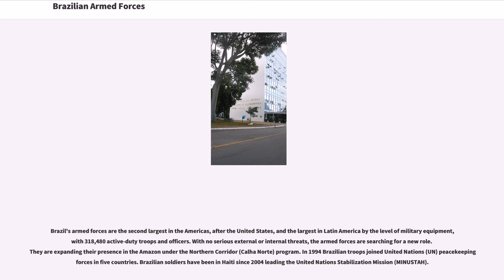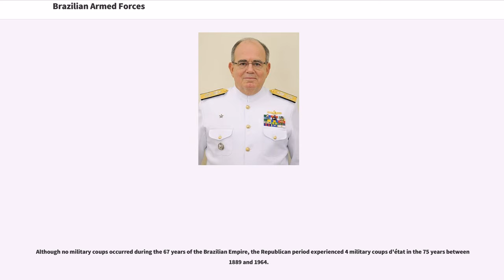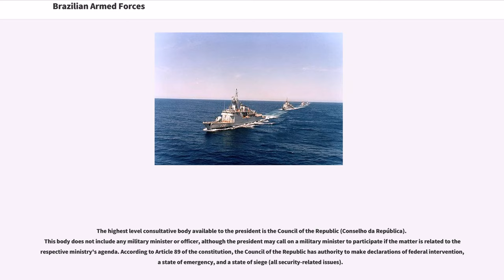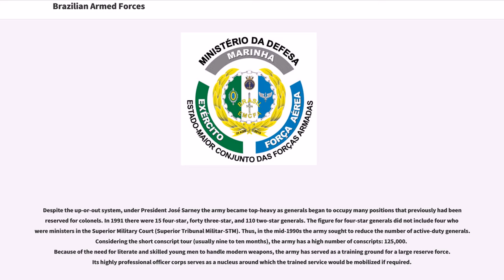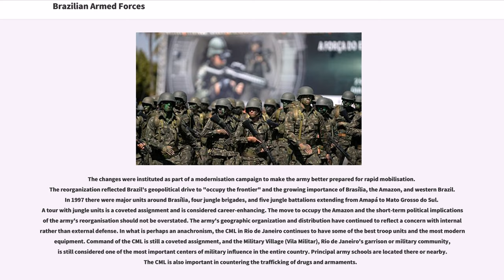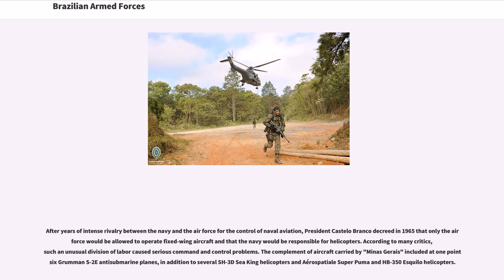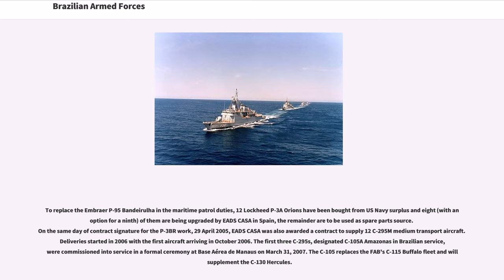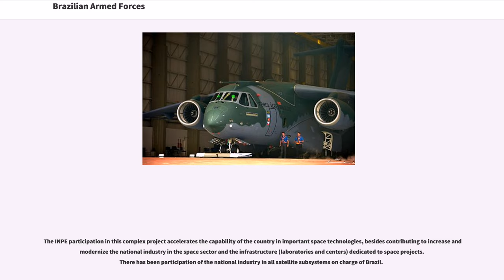Brazilian Armed Forces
The Brazilian Armed Forces (, ) is the unified military organization comprising the Brazilian Army (including the Brazilian Army Aviation), the Brazilian Navy (including the Brazilian Marine Corps and Brazilian Naval Aviation) and the Brazilian Air Force.

Brazil's armed forces are the second largest in the Americas, after the United States, and the largest in Latin America by the level of military equipment, with 318,480 active-duty troops and officers. With no serious external or internal threats, the armed forces are searching for a new role. They are expanding their presence in the Amazon under the Northern Corridor (Calha Norte) program. In 1994 Brazilian troops joined United Nations (UN) peacekeeping forces in five countries. Brazilian soldiers have been in Haiti since 2004 leading the United Nations Stabilization Mission (MINUSTAH).

The Brazilian military, especially the army, has become more involved in civic-action programs, education, health care, and constructing roads, bridges, and railroads across the nation. Although the 1988 constitution preserves the external and internal roles of the armed forces, it places the military under presidential authority. Thus, the new charter changed the manner in which the military could exercise its moderating power.

The Armed Forces of Brazil are divided into 3 branches:

The Military Police (state police) alongside the Military Firefighters Corps are described as an auxiliary and reserve force of the Army. All military branches are part of the Ministry of Defence.

The Brazilian Navy which is the oldest of the Brazilian Armed Forces, includes the Brazilian Marine Corps and the Brazilian Naval Aviation.

19–45 years of age for compulsory military service; conscript service obligation – 9 to 12 months; 17–45 years of age for voluntary service. An increasing percentage of the ranks ...